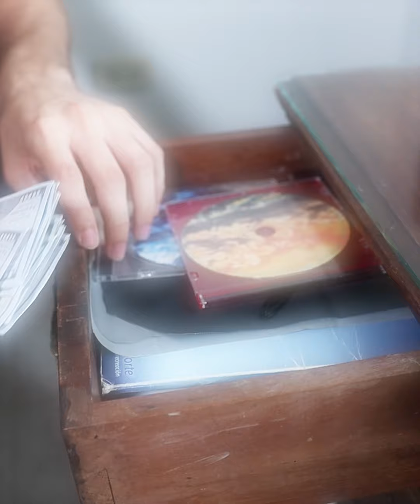LE HIZO ESTO A SU HERMANO, Y LA VIDA LE DIO UNA GRAN LECCIÓN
ENGAÑABA A SU HERMANO Y LA VIDA LE DIO UNA GRAN LECCIÓN